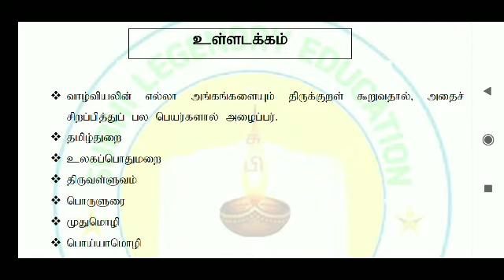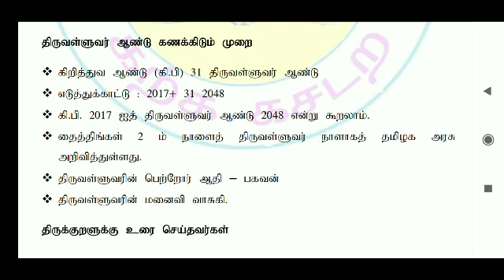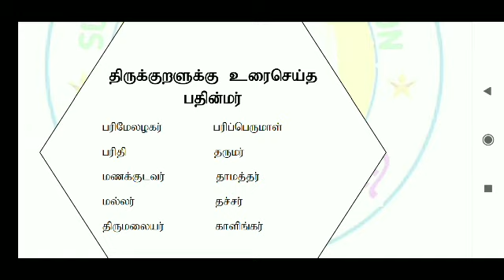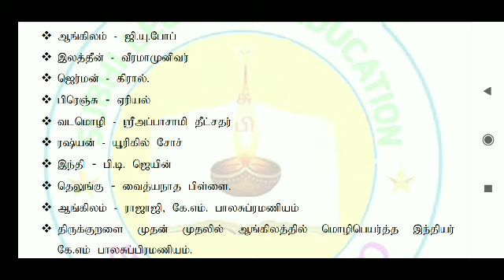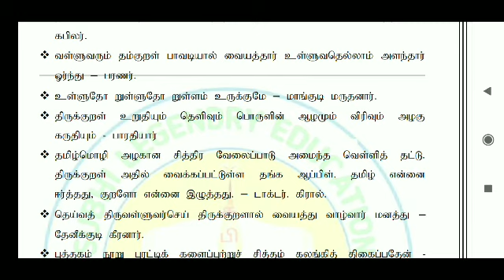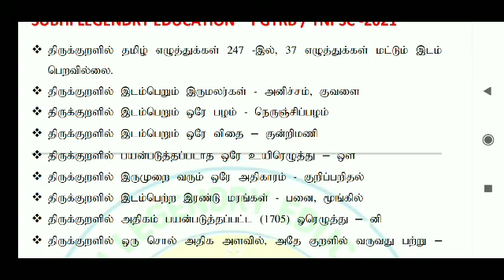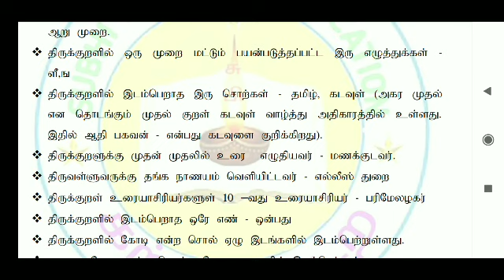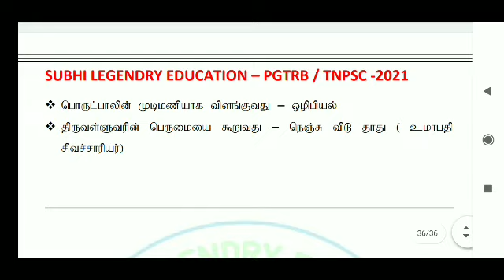TNPSC /GROUP2,4 /PGTRB 2021 திருக்குறள் பகுதி 2